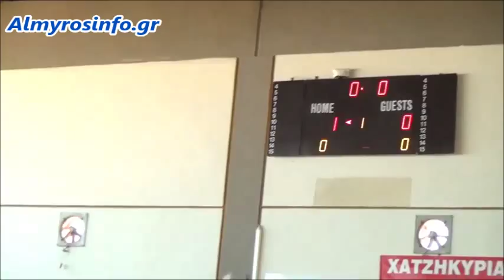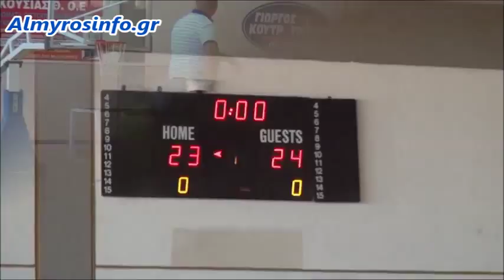Τουρνουά βόλεϊ Γυναικών - Τελικός Γ.Σ. Αλμυρού - ΑΡΓΩ 2-3